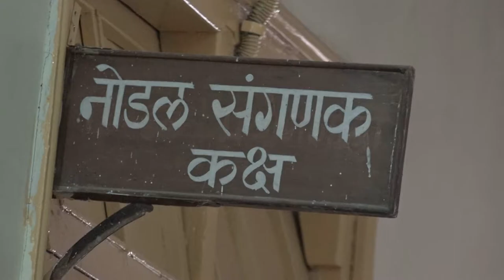Nodal Computer Lab